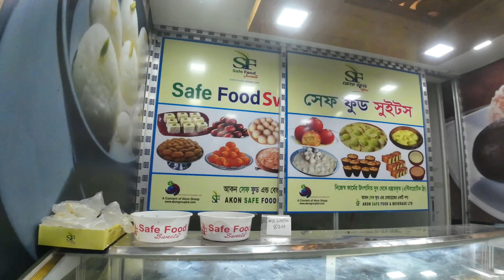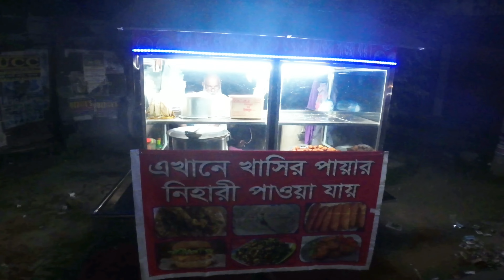চাচ্চু হওয়ার মিষ্টি খেলাম